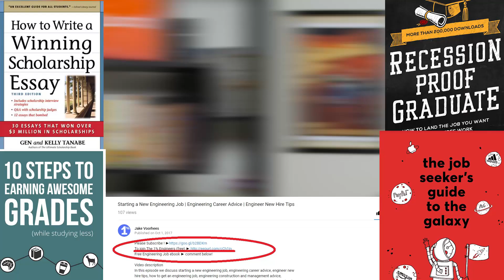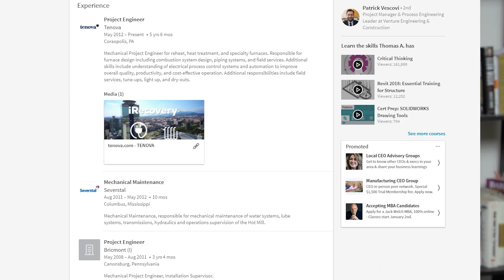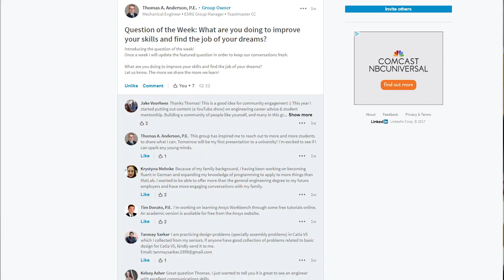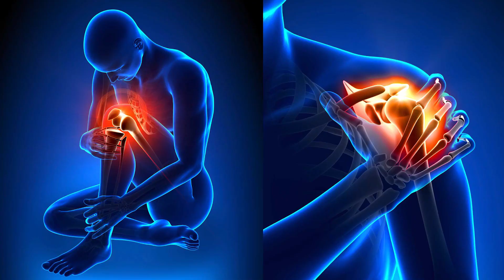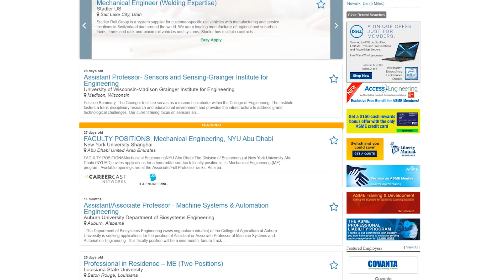Mechanical Engineering Jobs | Mechanical Engineer Career Path | Mechanical Engineering 101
Video description
In this episode we discuss mechanical engineering jobs, mechanical engineer basics, Mechanical Engineer Career Path, mechanical engineer day in the life, mechanical engineering career, mechanical engineering salary, mechanical engineering 101, mechanical engineer interview, what can mechanical engineers do

Say hello!

Other topics:
Civil Engineering
Mechanical Engineering
Biomedical Engineering
Chemical Engineering
Electrical Engineering
Aerospace Engineering
Construction Engineering